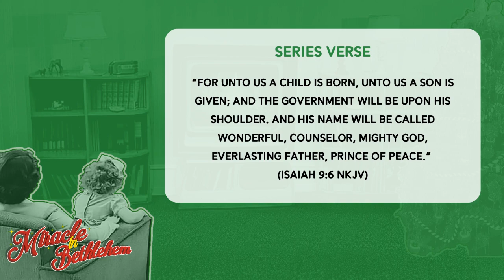Miracle in Bethlehem - Mary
Join Lizz and Natasha as they tell the story of Mary in our new Christmas chapel series called "Miracle in Bethlehem." In this chapel series we'll talk about four people involved in the miracle of Jesus' birth.